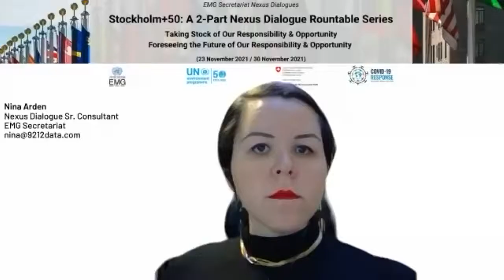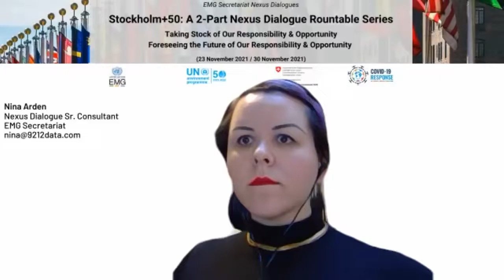Stockholm+50: Taking Stock of Our Responsibility & Opportunity (23 November 2021)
We would like to thank the following high-level and expert panellists and organizations for their valuable contributions to the Stockholm+50: A 2-Part Nexus Dialogue Series:

Moderator: Mr. John E Scanlon AO, former Secretary-General of CITES, CEO, Elephant Protection Initiative Foundation & Chair, UK Government Challenge Fund

• Ms. Haruko Okusu, Principal Coordination Officer, UNEP
• Ms. Johanna Lissinger Peitz, Ambassador for Stockholm+50, Senior Advisor at Ministry of Environment, Sweden
• Ms. Kerstin Stendahl, Head of Ecosystems Integration Branch, UNEP
• Mr. Ivar Baste, co-Chair for Future of GEO process Steering Committee, Senior Advisor at Norwegian Environment Agency
• Ms. Johannah Bernstein, International Environmental Lawyer, Bernstein & Associates
• Mr. Jamil Ahmad, Director of Intergovernmental Affairs, UNEP
• Mr. Jan-Gustav Strandenaes, Senior advisor on governance and sustainability, Stakeholder Forum for a Sustainable Future
• Mr. Steven Stone, Deputy Director, Economy Division, UNEP
• Mr. Eduardo S. Brondizio, Distinguished Professor, Anthropology & Adjunct Professor of Dept. of Geography & School of Public & Environmental Affairs, Indiana University Bloomington, nominated by UNESCO
• Mr. Jan Cherlet, Senior Environmental and Social Sustainability Advisor, Programme - Humanitarian & Development Division, WFP
• Mr. Tim Scott, Senior Policy Advisor, Environment, Nature, Climate, Energy, UNDP
• Ms. Adriana Zacarias Farah, Head & Global Coordinator for Global Opportunities for SDGs (GO4SDGs), UNEP

Special thanks to UN EMG team for development, organization, and coordination:

• Ms. Ligia Noronha, Secretary, EMG Secretariat
• Mr. Hossein Fadaei, Head of Office, EMG Secretariat
• Ms. Jannica Pitkanen, Programme Management Officer, EMG Secretariat
• Ms. Anna Kaplina, Programme Management Officer, EMG Secretariat
• Ms. Nina Arden, Nexus Dialogue Sr. Consultant, EMG Secretariat
• Mr. Michael Williams, Sr. Communications Consultant, EMG Secretariat
• Ms. Fatema Johara, Administrative Assistant, EMG Secretariat
• Mr. Carl Giardina, Intern, EMG Secretariat
• Ms. Marie Clerc, Intern, EMG Secretariat